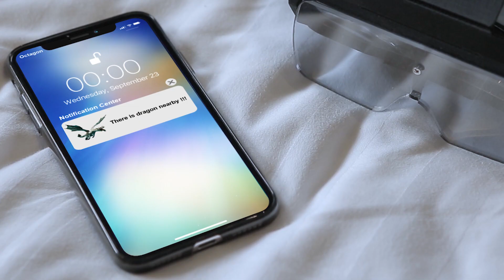Introducing AR Titan, Augmented Reality Smart Glasses by Octagon Studio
Video Concept of AR Titan. It is an affordable Augmented Reality Glasses, powered with realistic 3D contents.